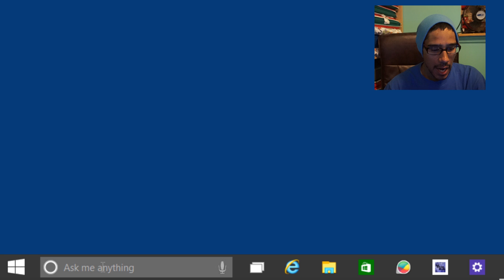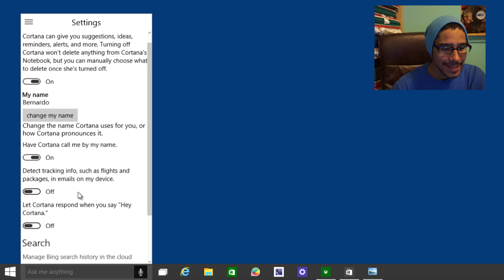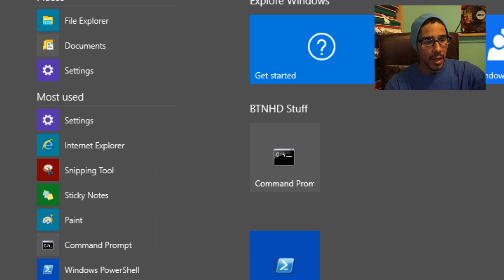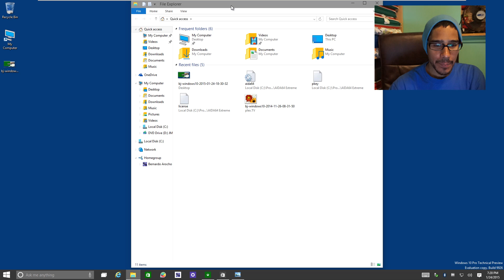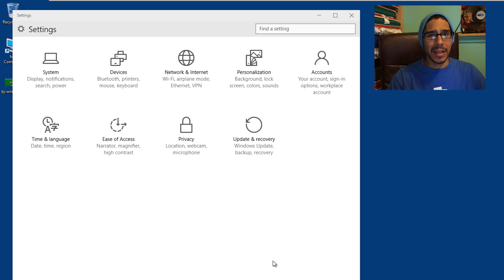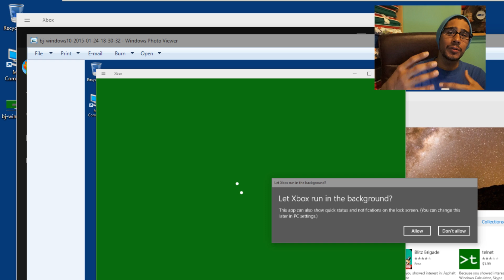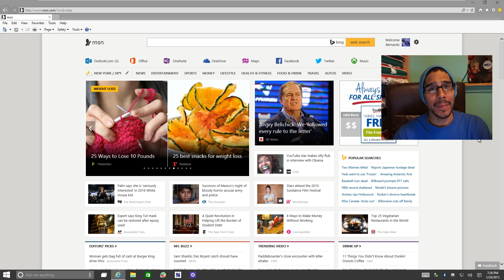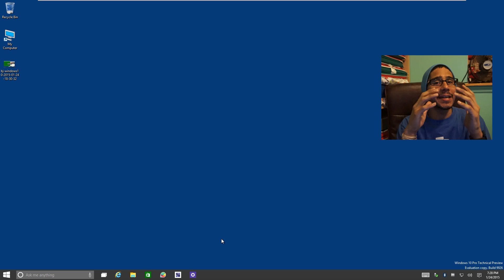Windows 10 Build 9926 Hands On Review!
Here is the new Windows 10 Build with Cortana in the taskbar, notification center redesigned, Start Menu was changed to do full screen. This Windows Build is numbered as Build 9926. Still playing around with Windows 10 Build 9926, so much in this build. What do you like about Windows 10 latest build?